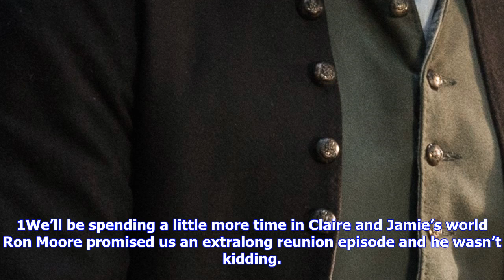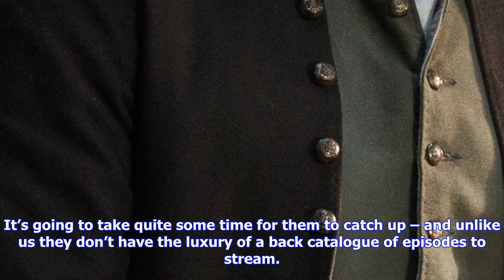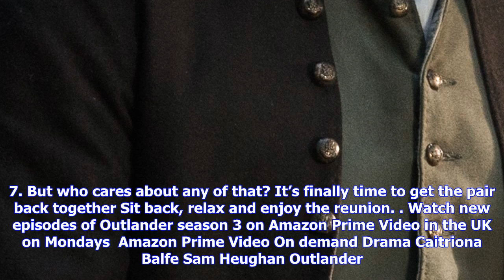Breaking News | What happens in outlander season 3 episode 6? spoiler free preview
What happens in outlander season 3 episode 6? spoiler free preview

Whats going to happen when Jamie Fraser wakes up? Monday, 9th October 2017 at 200 am Outlander seaso...